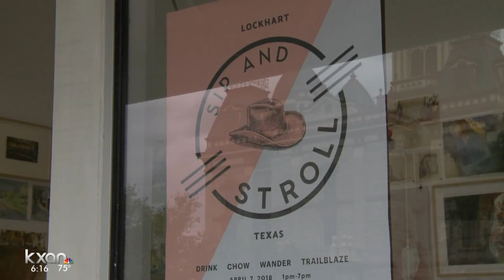Lockhart mini-festival brings in hundreds, helps beautify downtown area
The annual mini-festival offers live music at various businesses on the square and wine tasting.